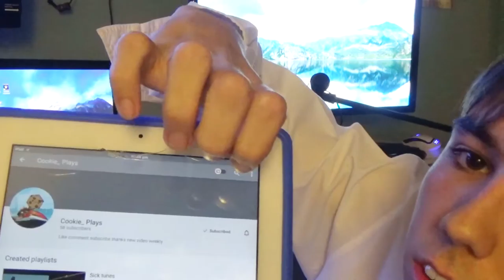XBOX ONE VS PS4 - Q&A 3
vlog salshabilla adriani,
vlog life,
vlog and drive,
vlog arief muhammad,
vlog awkarin,
vlog a londres,
vlog a londra,
vlog at school,
vlog and cook,
vlog alton towers,
vlog arief muhammad terbaru,
a vlogger,
a vlog every day